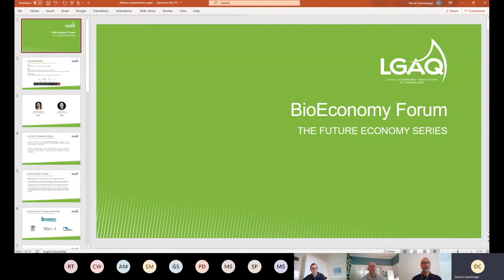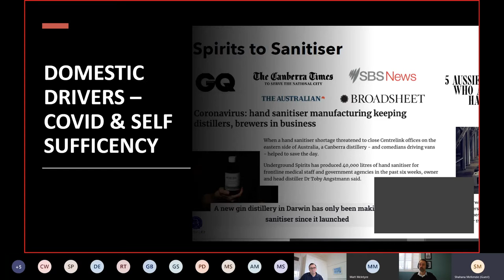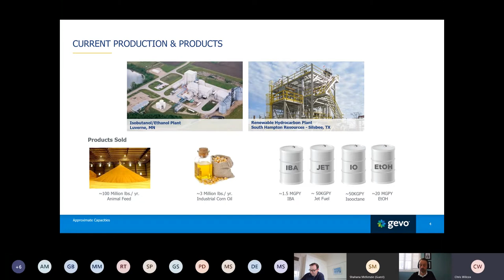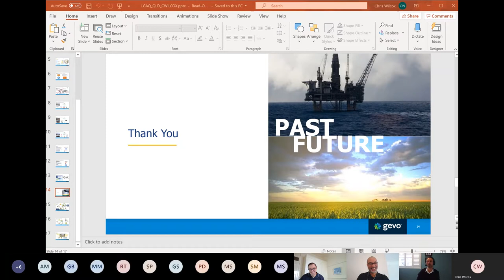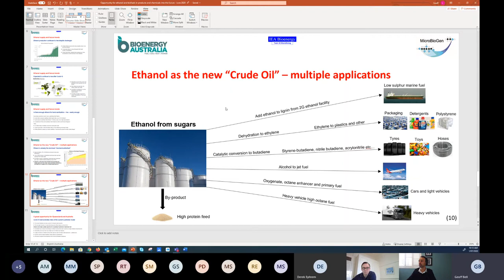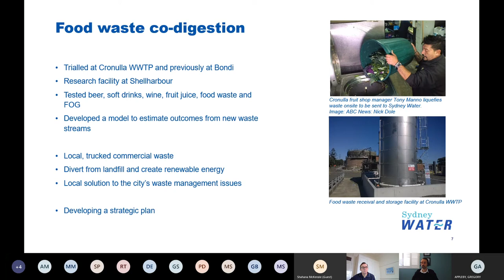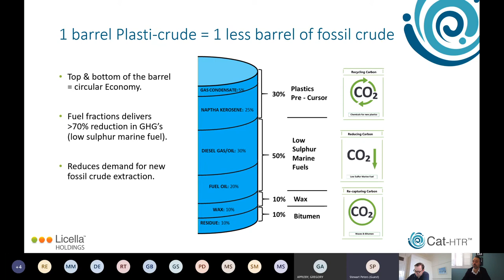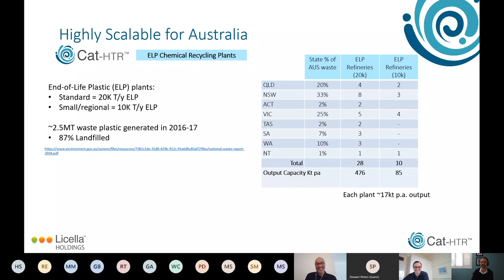LGAQ Future Economy Series: Bio-Economy (part 2)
Hosted by the LGAQ Trade & Investment team - Paul Cranch and David Camerlengo - this webinar takes you through the Bio-Economy opportunities already available, as well as areas of likely future growth.